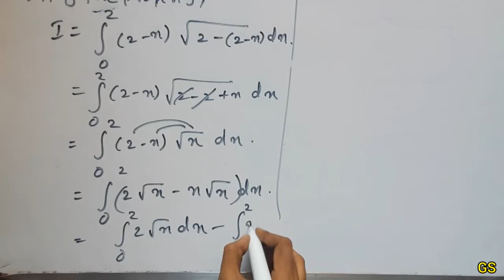Chapter 7 - Exercise 7.11 (Q.No 9) Integrals | CBSE Class 12th Maths in Tamil - NCERT - GS